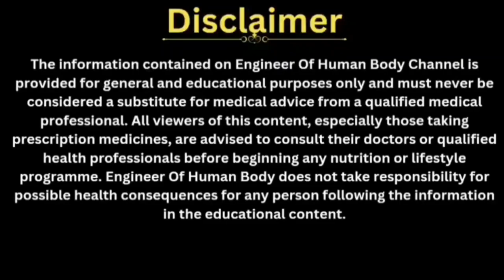1.1 Step-by-Step Reflexology Mastery: From Basics to Advanced Techniques.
Chapters :-
0:00 Introduction
0:24 What is Reflexology ?
1:39 Zone Therapy
2:35 End

In this series, we'll guide you through the fundamentals and advanced techniques of reflexology, offering insights into its profound healing potential. Join us on a journey of relaxation, rejuvenation, and self-discovery as we explore the intricate connections between pressure points and holistic well-being. Whether you're a beginner or seasoned practitioner, our videos are designed to inspire, educate, and empower you to harness the transformative power of touch.